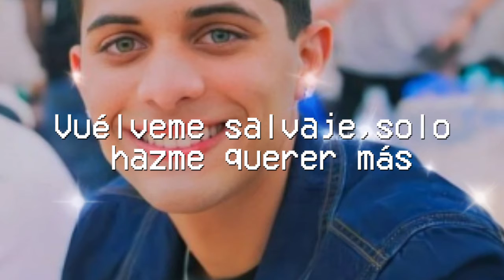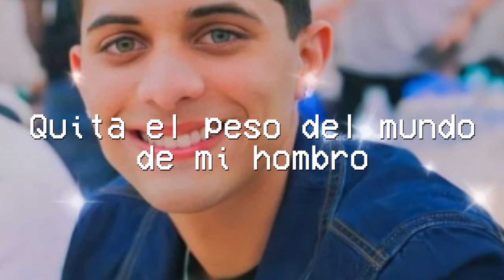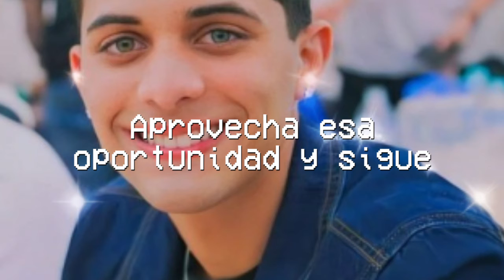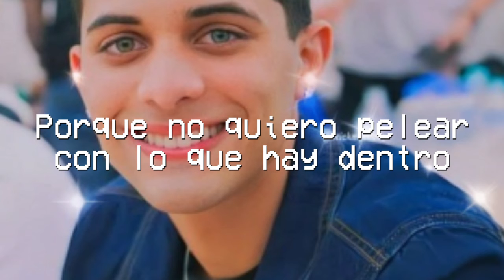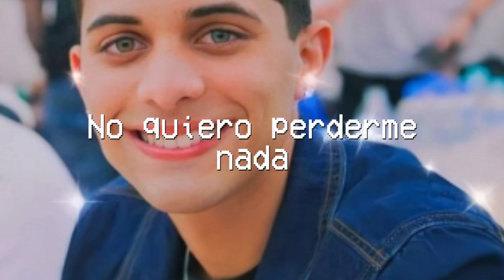Canción en Ingles 💗 para Bailar sola en tu Cuarto 👇